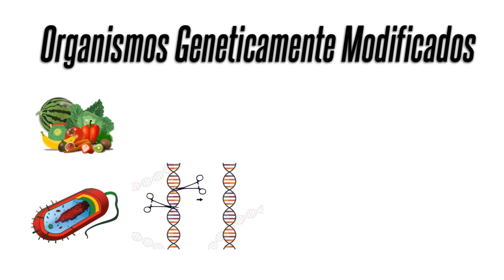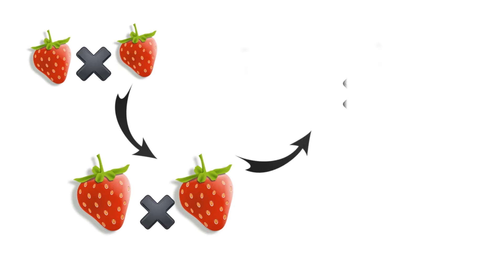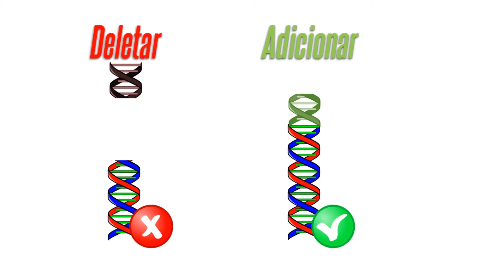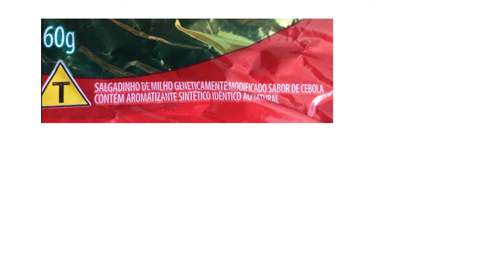Organismos Geneticamente Modificados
Fala pessoal! Que tal saber um pouco mais sobre os organismos geneticamente modificados? Fizemos este vídeo para te explicar diversos pontos sobre os OGMs.